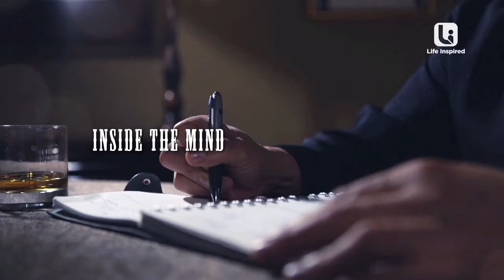Seoul Extreme Teaser 2